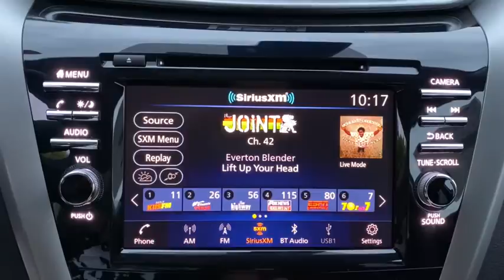2020 Nissan Murano Vero Beach, Fort Pierce, Sebastian, St. Lucie Melbourne, FL T20655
New 2020 Nissan Murano available at Sutherlin Nissan Vero Beach. Servicing the Fort Pierce, Sebastian, St. Lucie, and Melbourne Florida area.

Front Wheel Drive Power Steering ABS 4-Wheel Disc Brakes Brake Assist Aluminum Wheels Tires - Front All-Season Tires - Rear All-Season Temporary Spare Tire Power Mirror(s) Integrated Turn Signal Mirrors Rear Defrost Privacy Glass Intermittent Wipers Variable Speed Intermittent Wipers Rear Spoiler Power Door Locks Daytime Running Lights Automatic Headlights AM/FM Stereo CD Player Satellite Radio MP3 Player Bluetooth Connection Auxiliary Audio Input Smart Device Integration Requires Subscription Steering Wheel Audio Controls Bucket Seats Driver Adjustable Lumbar Driver Adjustable Lumbar Pass-Through Rear Seat Rear Bench Seat Adjustable Steering Wheel Trip Computer Power Windows Keyless Entry Power Door Locks Keyless Start Keyless Entry Power Door Locks Cruise Control Climate Control Multi-Zone A/C A/C Cloth Seats Driver Vanity Mirror Passenger Vanity Mirror Driver Illuminated Vanity Mirror Passenger Illuminated Visor Mirror Keyless Start Power Windows Power Door Locks Trip Computer Security System Engine Immobilizer Traction Control Stability Control Traction Control Front Side Air Bag Tire Pressure Monitor Driver Air Bag Passenger Air Bag Front Head Air Bag Rear Head Air Bag Passenger Air Bag Sensor Front Side Air Bag Rear Side Air Bag Knee Air Bag Child Safety Locks Back-Up Camera